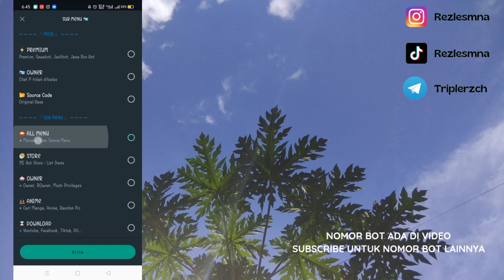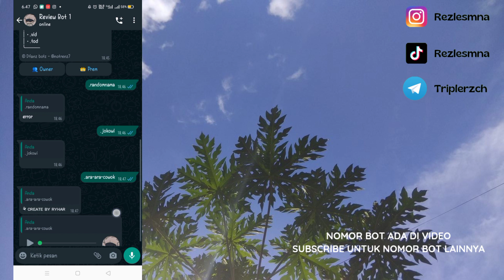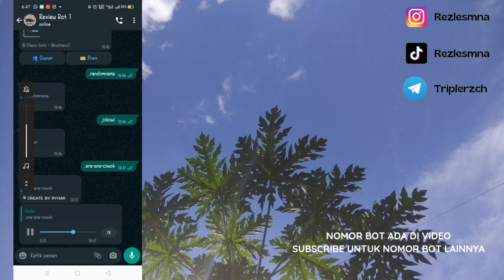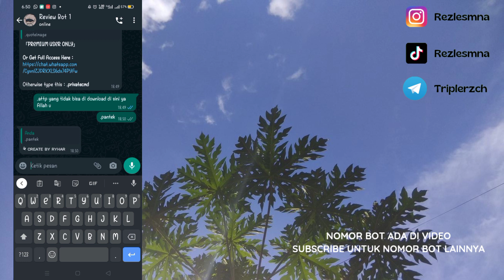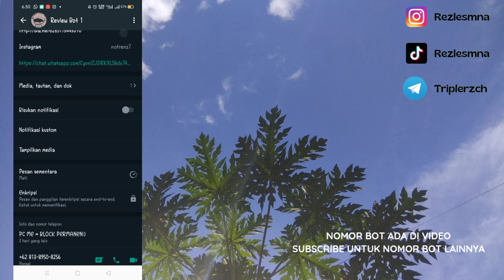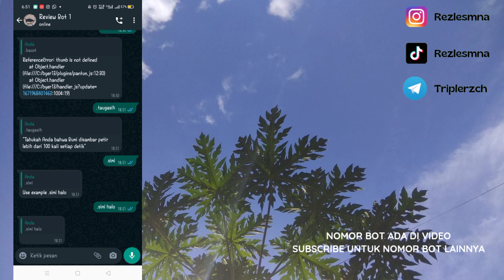Bot WhatsApp terbaru aktif || Bot stiker wa, bot menfess, bot anonymous, bot download, bot confess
PUNYA BOT PENGEN DI REVIEW?

Direkomendasikan untuk menggunakan resolusi tinggi agar dapat terlihat jelas.
Tutorial yang saya berikan 100% akurat. Jika  tutorial tersebut tidak akurat atau tidak bisa digunakan, berarti cara tersebut sudah kadaluwarsa. Anda bisa memberitahukannya di kolom komentar. Agar segera dapat pembaruan mengenai video tersebut:))

JOIN CHANNEL KOMUNITAS BOT WHATSAPP